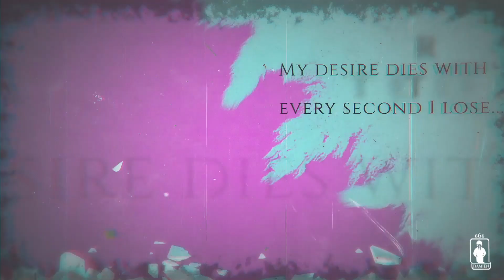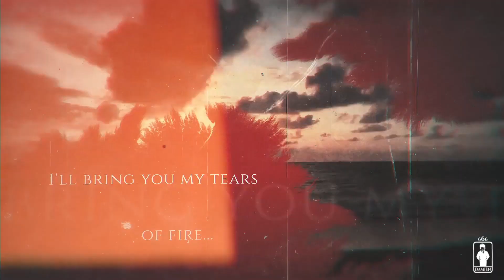Area - Tears of fire (Damien 666 Bootleg)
[ES] Bootleg creado por Damien 666 de la mítica canción Tears of fire de Area. Descarga gratuita en SoundCloud.
Si te gusta, comparte!
[ENG] Bootleg created by Damien 666 from the mythical song Tears of fire by Area.